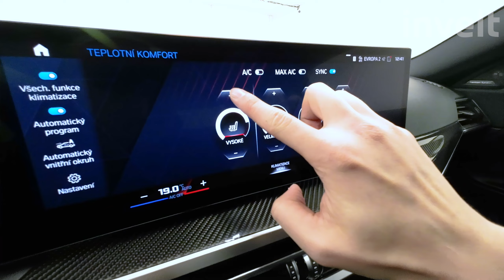BMW M2 Coupé | BMW invelt Praha a Plzeň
BMW M2 Coupé Coupé stanovuje nové, v dané třídě vrcholné standardy v oblasti zrychlení, ovladatelnosti, preciznosti a agility, což z něj činí ideální volbu pro fanoušky vysokovýkonných automobilů. Benzínový motor s výkonem 338/460 kW/HP a s objemem 2 993 ccm3 vzbudí emoce u mladší cílové skupiny. Barva Metalický lak Toronto Red v kombinaci s interiérem propůjčuje vozu klasickou M náturu a sportovnost.